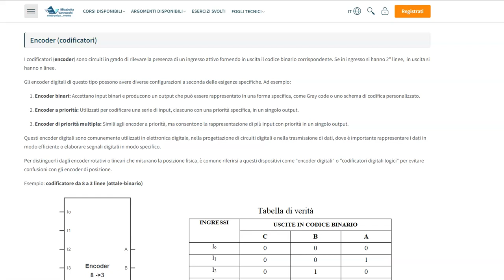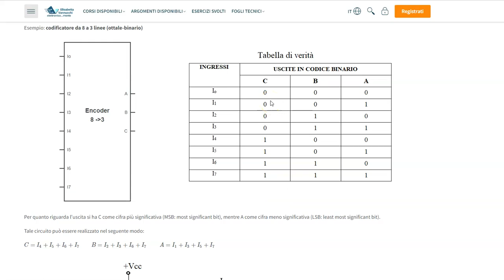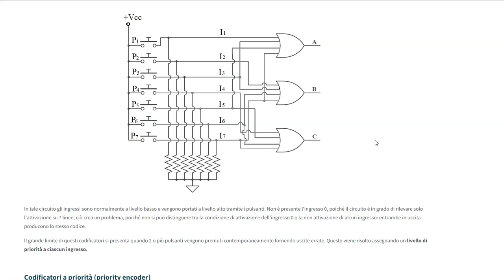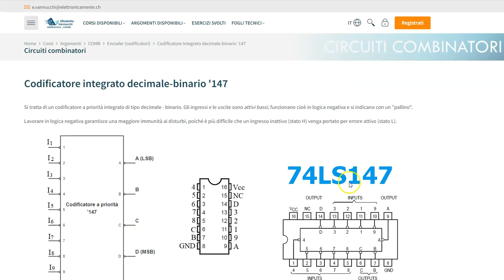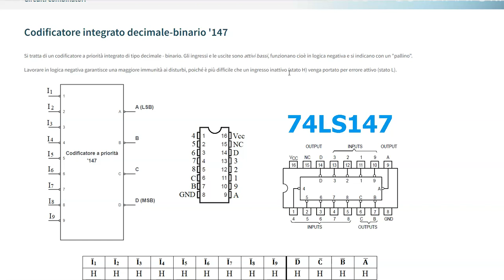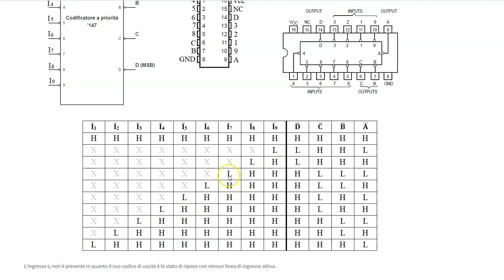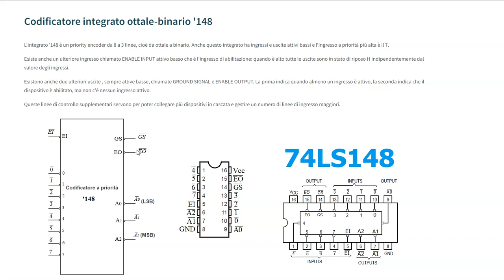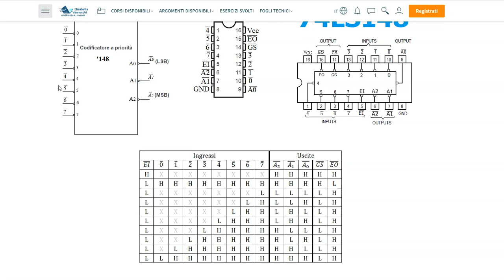Il codificatore digitale (encoder) cos'è e come funziona? Priority encoder